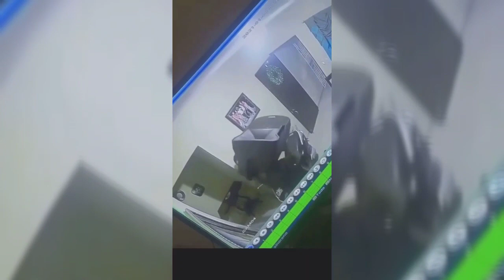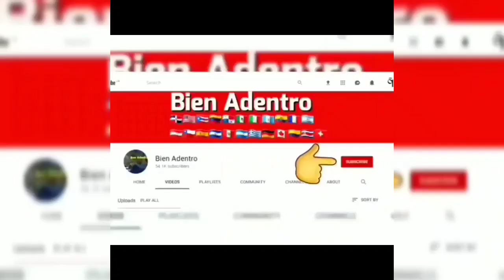Chú Vásquez: Las personas k están dentro de sus casas no pueden ser apresadas sin orden judicial